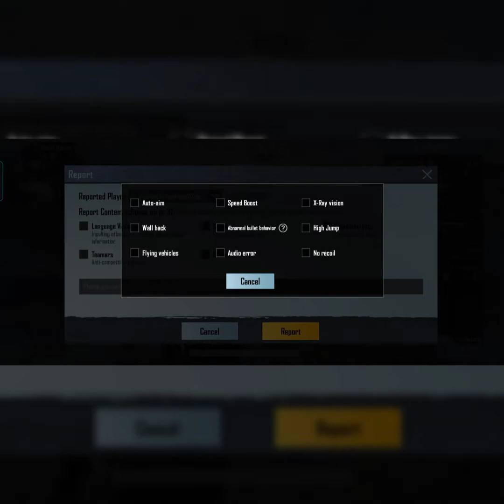Hacker Killed Me While Doing Rank Push In BGMI | Technical Blade Pranay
Featured Artist:Mako
Album:Warsongs

I upload daily rush gameplay of BGMI Please Don't forgot to watch them
THANKS: TECHNICAL BLADE PRANAY

In This Video I have played Bgmi and uploaded its gmaeplay.